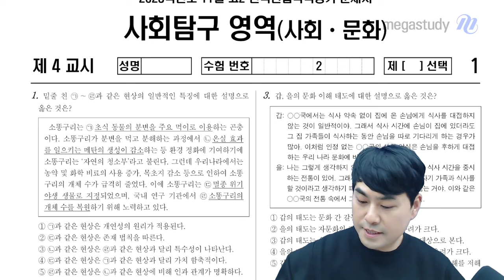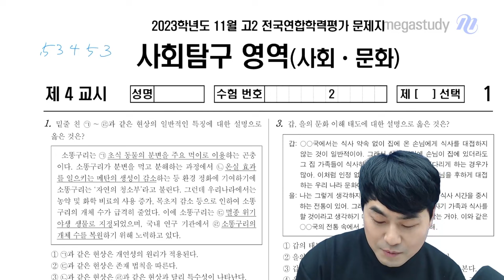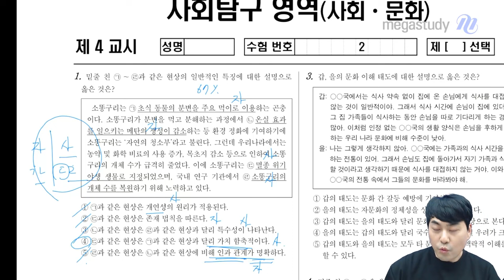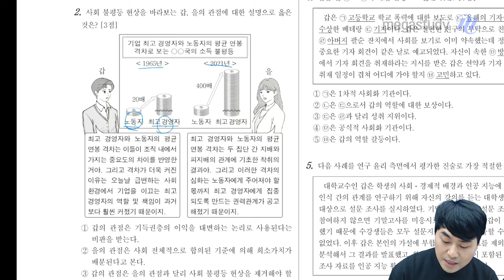[메가스터디] 사회 최적쌤 - 2023년 고2 11월 학평 사회문화 해설강의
사회 최적 선생님의 2023년 고2 11월 학평 사회문화 해설강의 영상입니다.